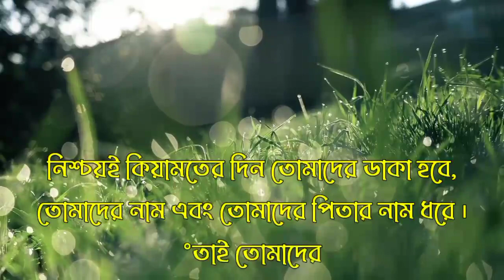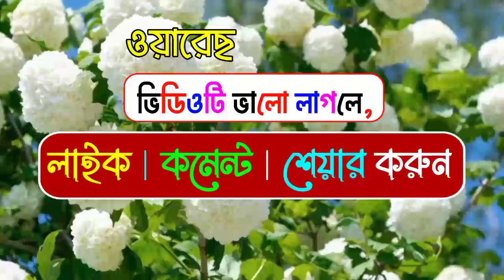ওয়ারেছ নামের অর্থ কি | Wares namer ortho ki | Wares name meaning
Name Trends
Name Generator
Naming Your Baby
Name Significance
Famous Names
Baby Naming Tips
Unisex Names
Surnames
Rare Names

Namer Ortho,
Bangla Name

cocomelon toys
colic
wooden cot
water wipes
breastfeeding
breastfeeding mother
baby swaddle
playpen
diaper bag
onesie
baby clothes
baby wash
organic babletters
baby formula
bibs
baby bibs